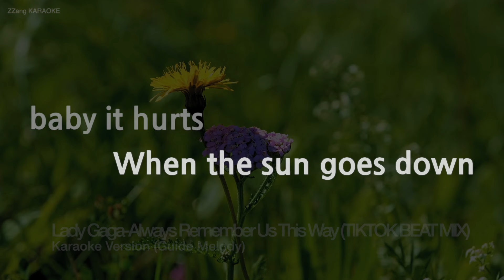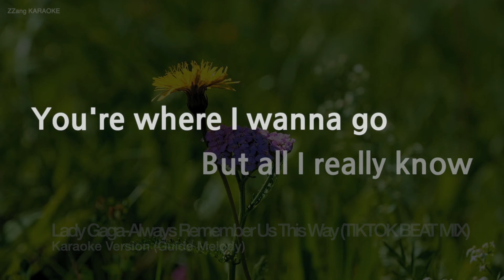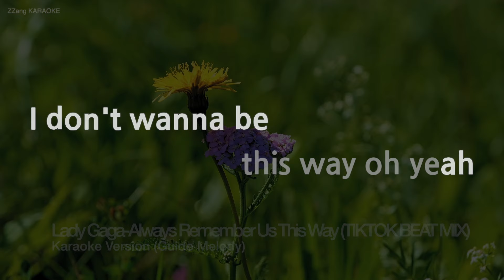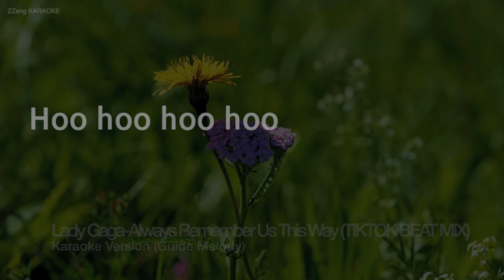Lady Gaga-Always Remember Us This Way (from A Star Is Born) (TIKTOK BEAT) (Melody) (Karaoke Version)